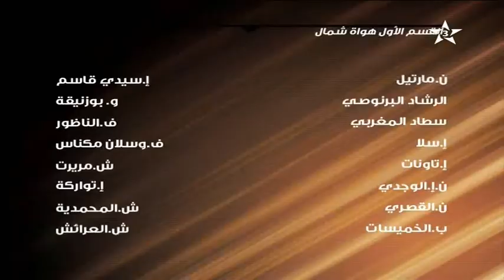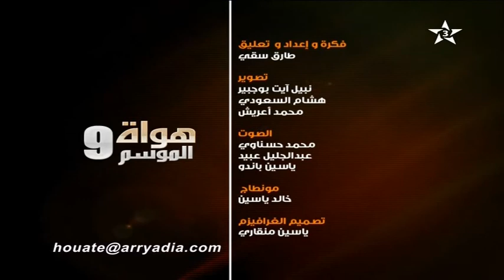برنامج هواة الموسم 9 حلقة كاملة 30/10/2014